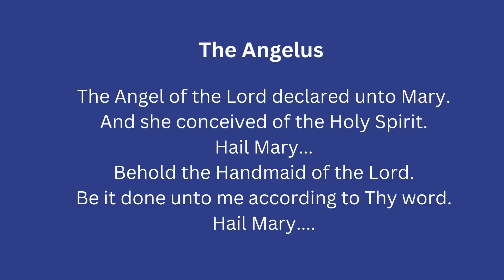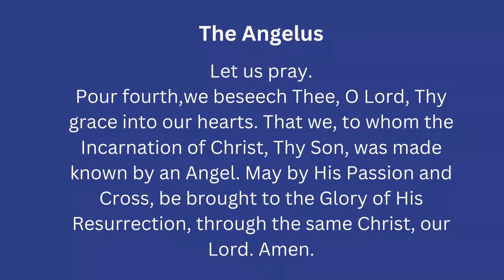The Angelus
The Angelus is a prayer about the Incarnation of Christ.
It is prayed at 6 in the morning, 12 noon and at 6 in the evening.

The Angelus originated during the time of the Crusades as a prayer for peace and tranquility for their country.

During these times of uncertainty and unrest, let us all PRAY for PEACE and TRANQUILITY in the USA and in the whole world.